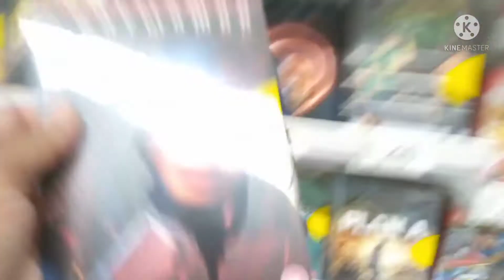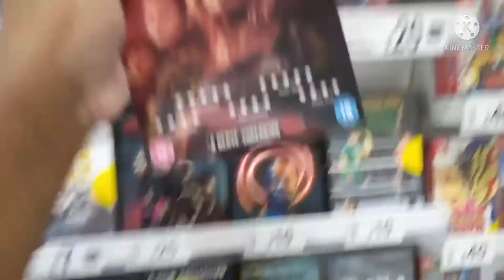physical media at asda